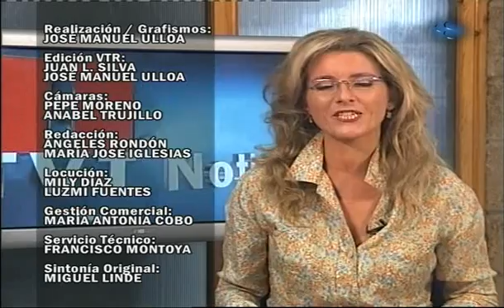TVT NOTICIAS 04 JUNIO 2009 TERCERA PARTE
INFORMATIVO TVT NOTICIAS 04/06/09. PULSE "HQ" PARA MAYOR CALIDAD